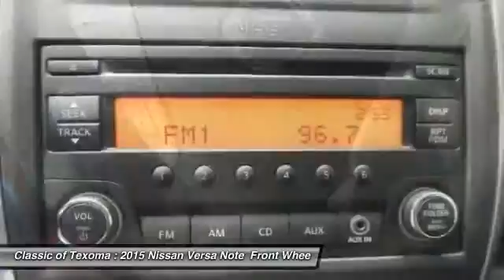2015 Nissan Versa Note Denison Sherman Durant FL443976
2015 Nissan Versa Note S

This 2015 Nissan VERSA NOTE *Popular Color* *Fuel Efficient* All of our vehicles are researched and priced regularly using LIVE MARKET PRICING TECHNOLOGY to ensure that you always receive the best overall market value. Call Dealer to confirm availability, and schedule a hassle free Test Drive. Classic of Texoma prides itself in exceeding all customer expectations! The next step? Give us a call to confirm availability and schedule a hassle free test drive! We are located at: 2020 US Highway 75 North, Denison, TX 75020.